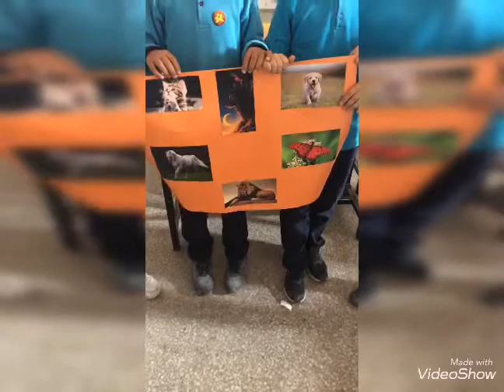We love animals